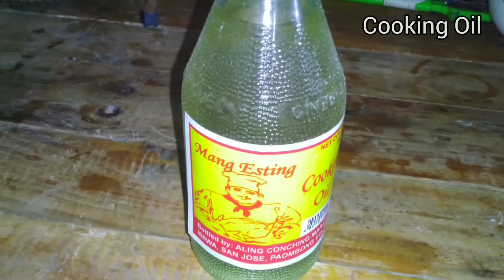Kare Kare na Pata sa Gata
Kare-Kareng Pata ng Baboy is one of the favorite Filipino dishes. It features a pork leg stew, cooked with vegetables, and an annatto-colored sauce flavored by crushed peanuts, rice, and other flavorful ingredients.